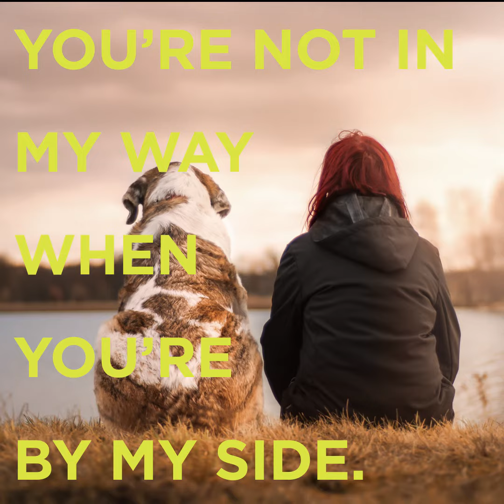SHANE CURRY | I love you Dr. Pepper (Official Music Video)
I love you Dr. Pepper.